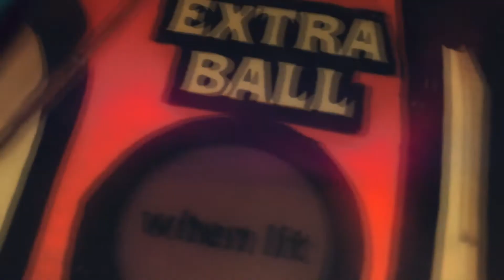Hawaii Five-O Theme Song - Willy's Wonderland Mash-up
Nicolas Cage in 'Willy's Wonderland' parody video dancing to Hawaii Five-O Theme Song

In no way is this intended to laugh at Nicolas Cage or the people involved with Willy's Wonderland.